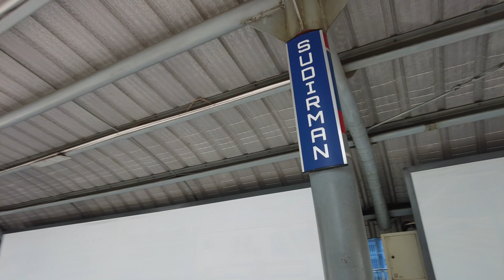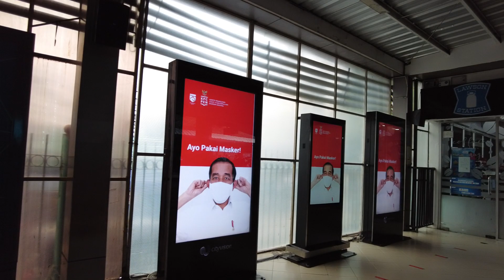Stasiun Kereta Sudirman Jakarta || KRL Sudirman